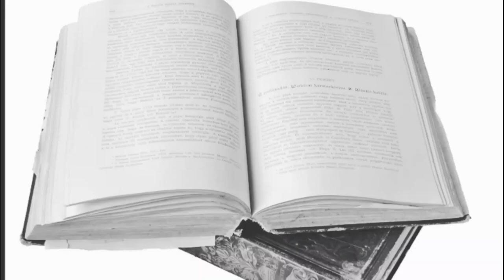Confira como foram os governos de todos os Presidentes do Brasil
Neste vídeo você verá a compilação de todos os episódios sobre os governantes do Brasil. De Deodoro até Temer, mostrando os acertos e erros de cada Presidente, além da forma em que chegaram ao poder e deixaram.

Veja a diferença entre esquerda x direita na política